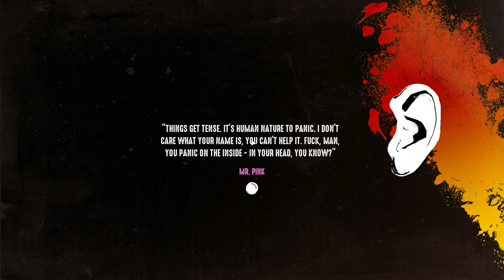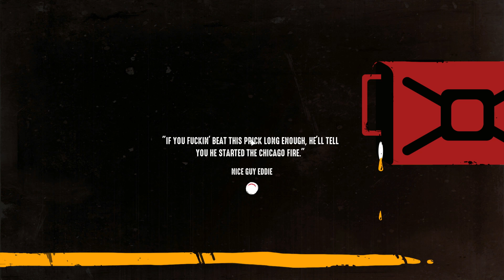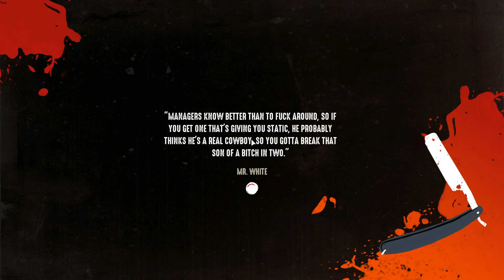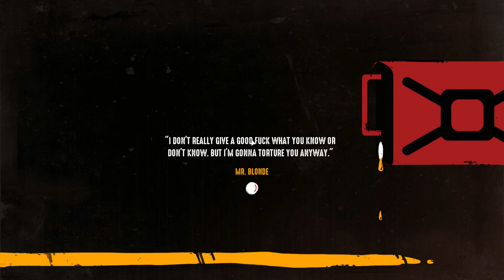Reservoir Dogs Bloody Days Ep. 9 "Laundromat from Hell!!" PreRelease Lionsgate PC Gameplay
Shoot, kill, steal and die in pure Reservoir Dogs style as you play this top-down strategy shooter.

Unique Time-Rewind Gameplay
Don’t try again, rewind. Control characters for overlapping bursts of time, in a single-player co-op mode and discover endless possibilities.
Take advantage of this highly addictive and strategic mechanic in tension-filled robberies and shootouts.

18 bloody heists
Adrenaline-filled heists with tons of blood and cops to shoot at as you dodge the law enforcement

Follow me everywhere!

Music Used in-game:"Twisted", "RetroFuture Clean", "Raw", "Breakdown", "Surf Inspector", "Neolith", "Cool Rock"